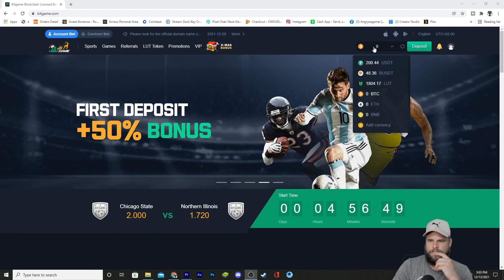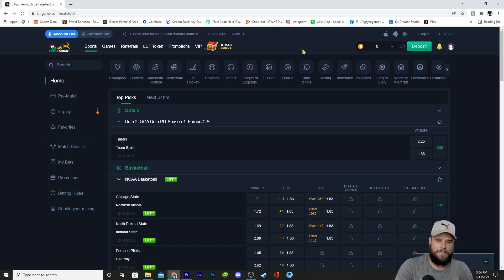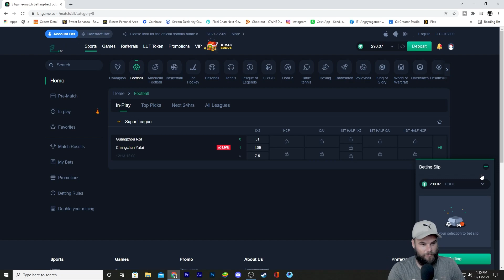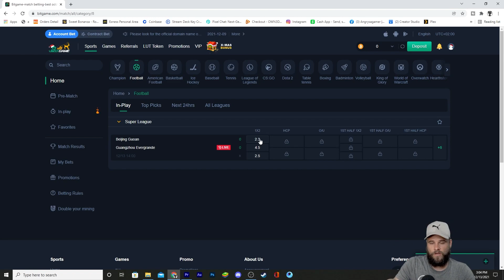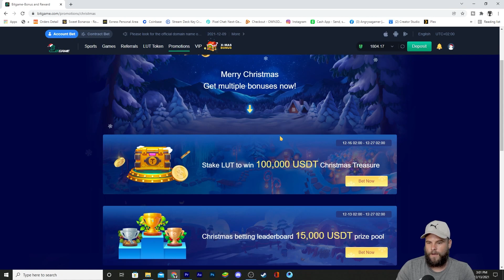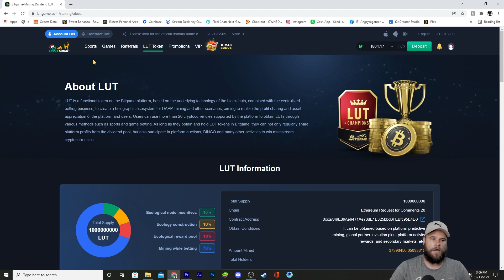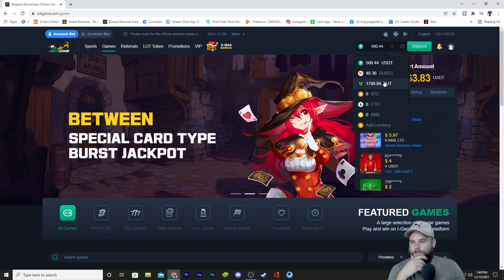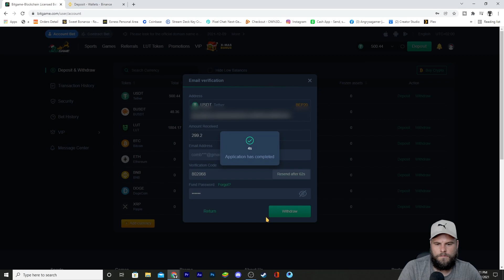I won over $200 on Bitgame | Play to Earn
More info about Lootcakes:
Lootcakes allows gamers to share their purchase data, in the form of email receipts, from free-to-play games in exchange for digital gift card rewards. Lootcakes is open to U.S. residents and Gmail linking is accepted for receipt detection (additional countries and email providers are planned in the future). Purchases from free-to-play games on the iTunes App Store, Google Play, and Steam are eligible for rewards.